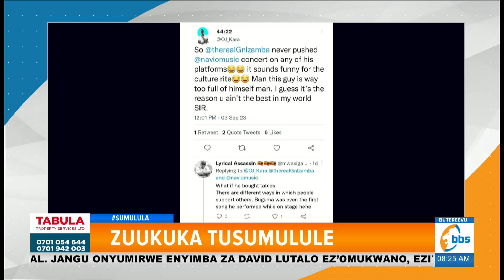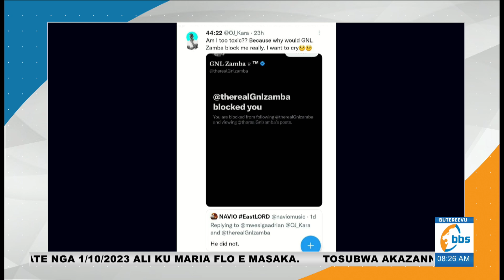Navio ayambalidde GNL Zamba lwakwesoma mbu yawagidde ekivvulu kye